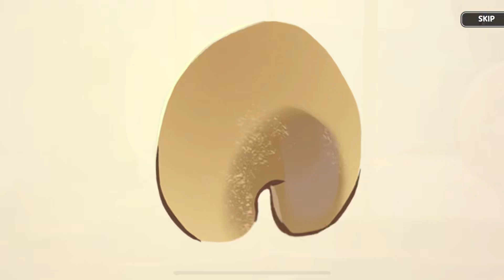Capsaicin Cookie 10 Pull! (LUCK)